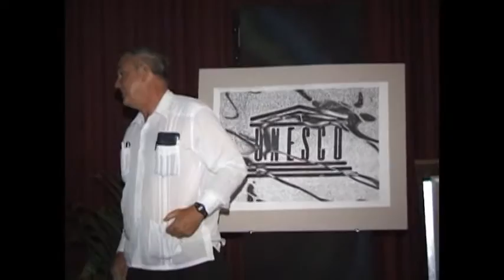Primera Lección Magistral Dr. Fernando Picó - 9 de abril de 1997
“A la Universidad desde la Cárcel: Historia de un Atrevimiento”, Primera Lección Magistral de la Cátedra UNESCO de Educación para la Paz de la Universidad de Puerto Rico, ofrecida por el Dr. Fernando Picó, el 9 de abril de 1997.